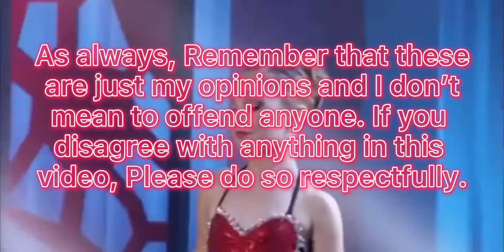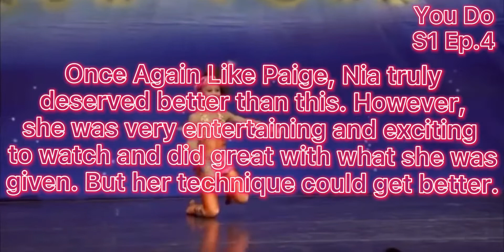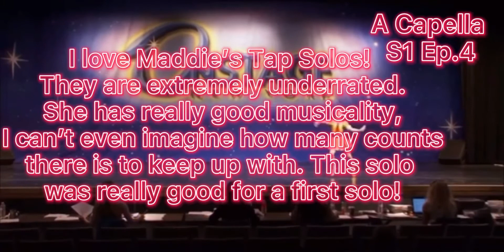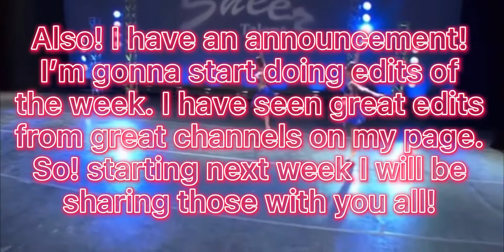☆✩RANKING EACH OG GIRL’S FIRST SOLO ON SCREEN☆✩ ~ Superstar ALDC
hello beautiful souls this is my description box💕👑

𝗜𝗻 𝘁𝗵𝗶𝘀 𝗾𝘂𝗶𝗰𝗸 𝘃𝗶𝗱𝗲𝗼, 𝗜 𝗿𝗮𝗻𝗸 𝗲𝗮𝗰𝗵 𝗢𝗚 𝗴𝗶𝗿𝗹’𝘀 𝗳𝗶𝗿𝘀𝘁 𝗢𝗡 𝗦𝗖𝗥𝗘𝗘𝗡 𝘀𝗼𝗹𝗼! 𝗥𝗲𝗮𝗹𝗹𝘆 𝗵𝗼𝗽𝗲 𝘆𝗼𝘂 𝗲𝗻𝗷𝗼𝘆𝗲𝗱!

Current Intro Made By Envy ALDC

Outro Made by evermore dm!

Ğ̈ŏ̈ S̆̈ŭ̈b̆̈s̆̈c̆̈r̆̈ĭ̈b̆̈ĕ̈ T̆̈ŏ̈ T̆̈h̆̈ĕ̈m̆̈!̆̈

Questions!

💋🦋 do I take requests? Answer: yes 🙌 fill out the survey below for pfps, banners, and Intros And Outros! If wanted please fill out this survey

Fav Dancers? I love them all 💕

Have a great day whoever Is reading and remember you are BEAUTIFUL 😍

- Superstar ALDC